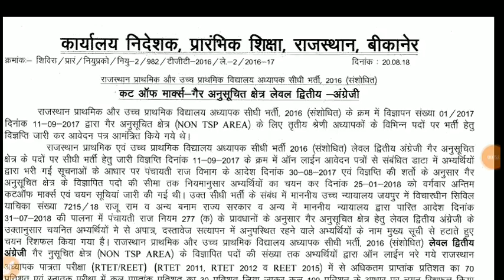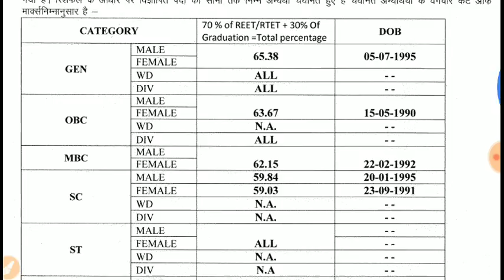रीट भर्ती 2016 अंग्रेजी विषय का रीशफल परिणाम जारी